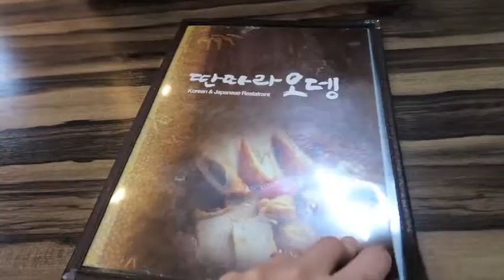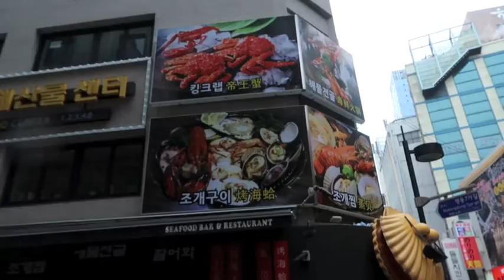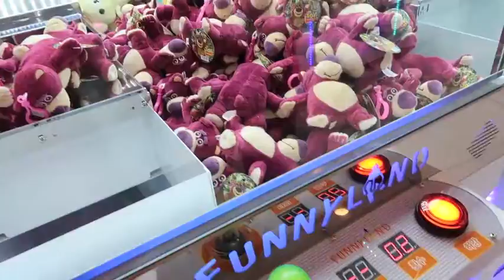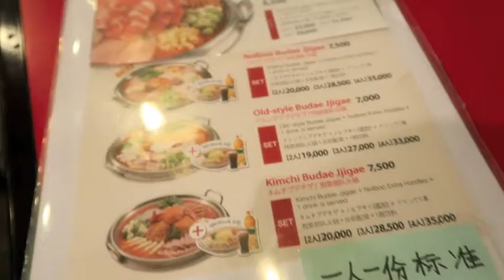SNOWING IN MYEONGDONG, CRAWL MACHINES🐙 COMMON GROUND💕 Vlog #11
Editing: iMovie